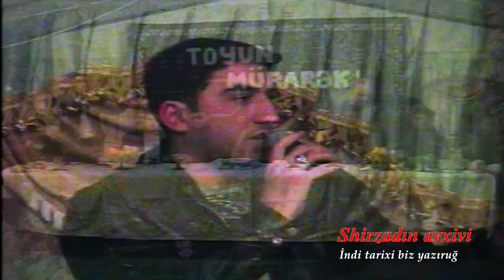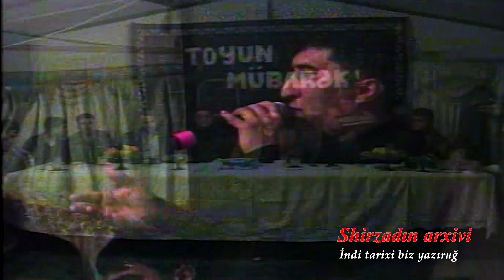Meyxana Bağa baxson bağ olar baxmasa bağban dağ olar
Baxın bəyənin..layk edin , koment yazun ..
əziyyətə dəyər özüvüzə hörmət qoyun
ALLAH tərəfi olun